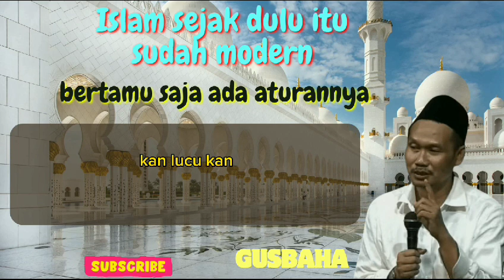Gusbaha, Islam dari dulu sudah modern.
Gusbaha
ngaji gusbaha
gusbaha live
pengajian gusbaha
santri gusbaha
logika gusbaha
gus baha ceramah lucu
guyonan gus baha
islam
sholawat
tafsir